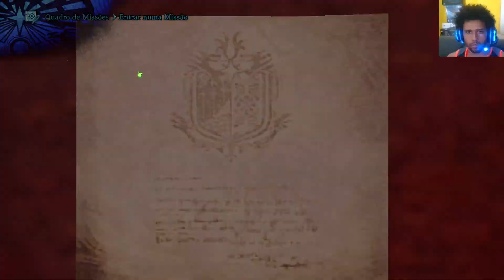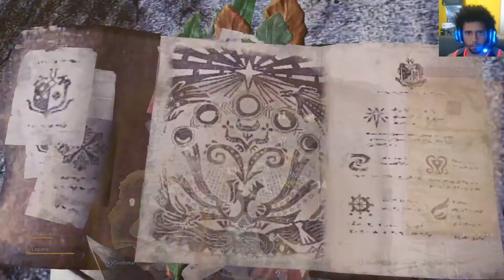Monster Hunter World Iceborne PT BR parte 82 Primero encontro com Odogaron Negro